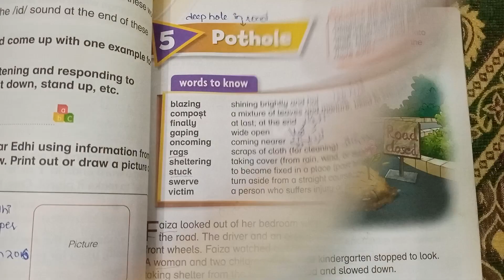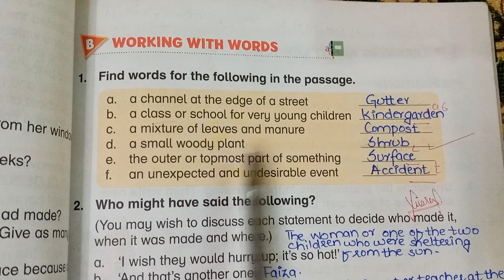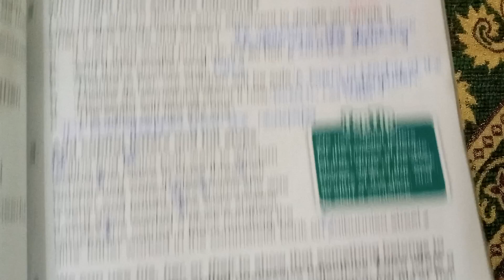New Oxford Modern English Book 3 Unit 5 Pothole Exercise Solution Part 1